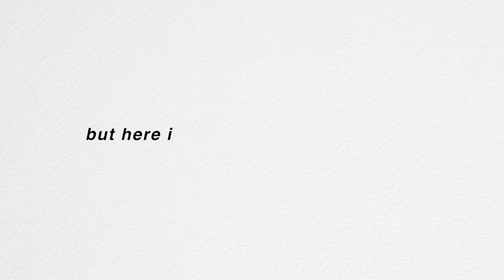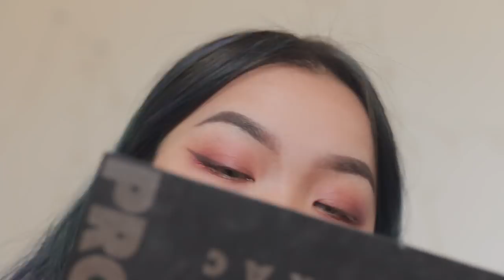a cute valentines look // btw i'm back!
hello my cuties!
well yes i know that i haven't been posting any contents at all... but now that i have finished my uni application, i can sit back relax a bit and spend some more time making videos for you guys! i have been experimenting with final cut pro x and as a result i can now change the presets and effects so that my video looks more aesthetically pleasing soooo hope you guys like the changes!
also, it's 2018 now, i have to change myself a bit, in terms of both mentally and physically. i know i'm very insecure and always dive myself in negative thoughts,, i think some of you can related! therefore this year, let's get better together, drink more water, be more organised and get rid of those negative things that have bothered us in the past. i love y'all so much and i wish you a happy new year!
love xx
violette.

//let's be friends!

//products used:
primer// smashbox photo finish
foundation// tarte amazonian clay 12 hour
powder// laura mercier translucent powder
eyeshadow/contour/eyeliner// lorac pro palette
brows// abh dipbrow pomade - ebony
lipstick// kylie holiday collection - red velvet lipkit
highlighter// rose highlight collection - shophush
blush// nars exhibit A
mascara// l'oreal lash paradise

~for brushes i use a variety of real technique and shopmissa brushes

//contact lenses: ttdeye's polar lights blue-grey

//tools:
camera: canon EOS 70D
lens: sigma 17-50mm f/2.8
edit: final cut pro x

//FAQ
how old are u? - i'm 17
what's your ethnicity? - i'm Vietnamese/Chinese
where do you live? - i'm studying abroad in Cambridge, UK